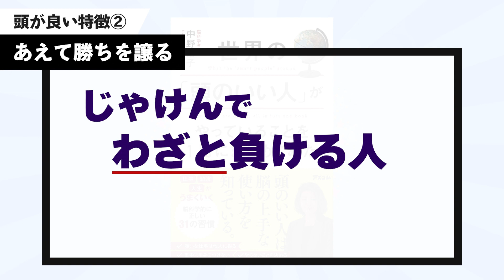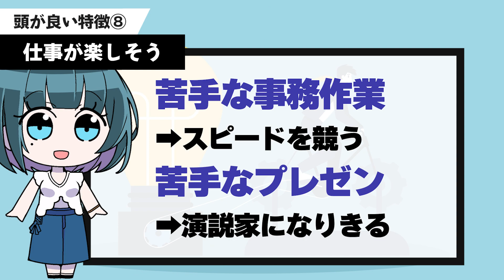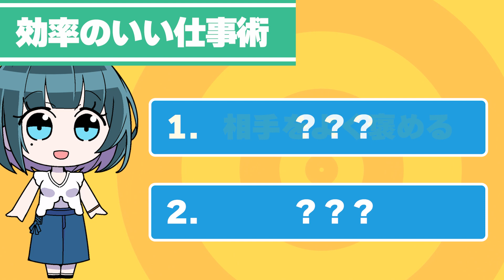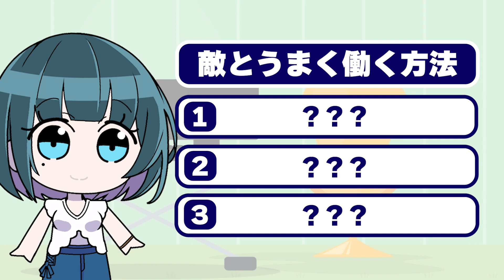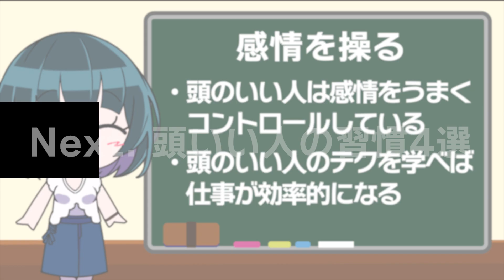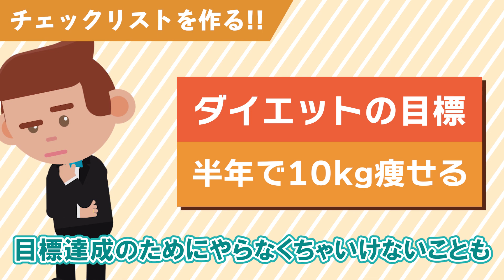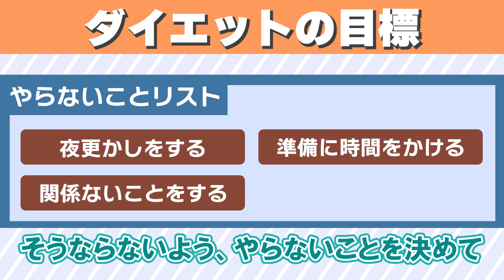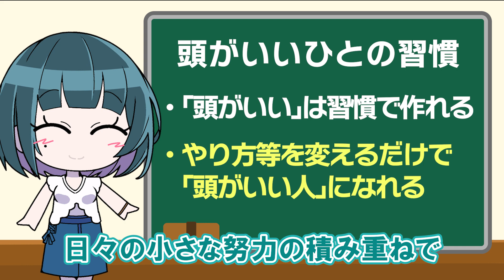【本要約】仕事デキる人には当たり前... ｢頭が良い人の特徴9選｣をアニメで解説！【ベストセラー】【世界の「頭のいい人」がやっていることを1冊にまとめてみた】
【お金・ビジネス・仕事・恋愛・心理・政治】など
幅広いテーマから厳選したおすすめ本を
3分に要約して紹介しています！【ベストセラー・本要約】

▼『世界の「頭のいい人」がやっていることを1冊にまとめてみた』のAmazonでの購入はこちら

▼エリカからのお願い
皆さんの感想コメントを頂けると、うれしいです(^^)
些細なことでもコメントいただけると動画投稿の励みになります！

また高評価が多い動画ほど多くの人に見ていただけますので、
この動画が役にたったと思って下さった方はGOODボタンをお願いします！

▼『世界の「頭のいい人」がやっていることを1冊にまとめてみた』の別動画はこちら

▼参照
タイトル：世界の「頭のいい人」がやっていることを1冊にまとめてみた
著者：中野信子
出版社：アスコム

▼本チャンネルは、Amazon.co.jpを宣伝しリンクすることによってサイトが紹介料を獲得できる手段を提供することを目的に設定されたアフィリエイトプログラムである、Amazonアソシエイト・プログラムの参加者です。

※本書内では専門用語の大半がカタカナで表記されているため、動画内でもそれに倣った表記となっています